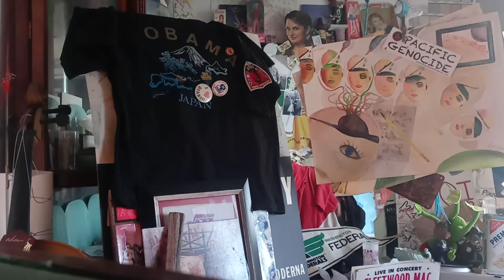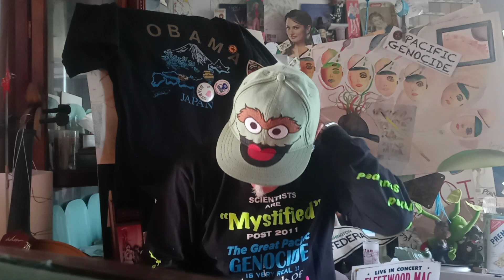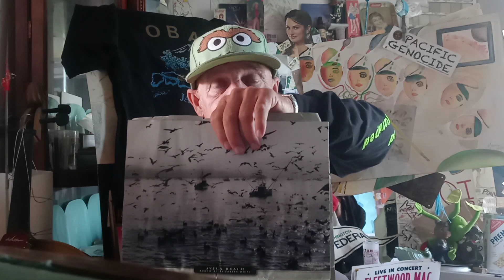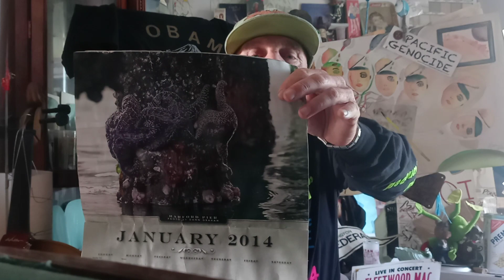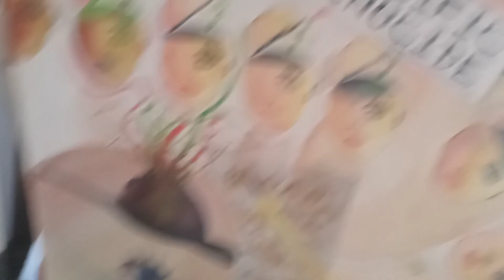Fukushima 📰 Gina McCarthy FROM NUCLEAR HELL RadNet 3 11 2011 Nuclear Meltdowns Coverup Queen is BACK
We all Live in Obama Japan NOW Kevin D Blanch HISTORIC WORK 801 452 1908
E&E News: WHITE HOUSE: McCarthy: Nuclear energy isn't going anywhere.